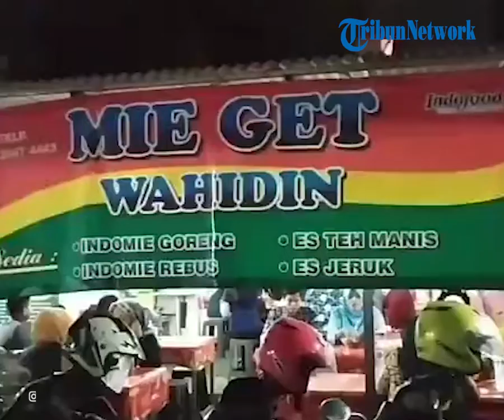Nikmati Warung Mi Laris Manis di Cirebon, Sehari Bisa Ludes 680 Mi Instan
TRIBUN-VIDEO.COM - Bagi traveler yang sedang berada di Cirebon dan ingin menyantap sajian mi instan, tidak ada salahnya untuk mampir ke kedai Mie Get Wahidin.

Warung Mie Get Wahidin tersebut sudah menjadi langganan para wisatawan lokal maupun luar kota.

Mie Get Wahidin berlokasi di Jalan Terusan Cipto, Pekiringan, Kecamatan Kesambi, Cirebon, Jawa Barat.

Sebenenarnya, Mie Get Wahidin menyajikan mi instan goreng atau rebus.

Namun, karena cita rasanya enak dan bikin ketagihan, tak heran jika warung ini selalu ramai pembeli.

Satu di antaranya yang penasaran dengan mi instan buatan warung Mie Get Wahidin ini ada seorang food vlogger Nex Carlos.

Pengalaman menyambangi warung Mie Get Wahidin ini ia bagikan lewat akun YouTube-nya.

Dikutip TribunTravel dalam video yang diunggahnya, Sabtu (14/8/2021) Nex Carlos sempat berbincang dengan pemilik warung.

Menurut penuturan sang pemilik warung, mi get ini sudah berjualan sejak tahun 1995 dan masih bertahan hingga sekarang.

Mi get sebenarnya adalah mi instan yang dimasak lagi menggunakan bumbu tambahan.

Menariknya, cara memasak mi instan ini dengan cara ditumis dan dalam sehari bisa menjual hingga 680 mi instan.

Ada beragam mi yang dimasak di warung ini, di antaranya ada mi instan goreng, mie rebus dan mi nyemek.

Biasanya dalam seporsi  berisikan mi, telur, sawi dan bawang goreng.

Sebagai pendamping menyantap mi, ada tambahan kerupuk yang bisa dicoba.

Cita rasa mi instan di Mie Get Wahidin ini memang tak perlu diragukan lagi, karena dengan tambahan bumbu khasnya membuat siapa pun ketagihan.

Di akhir videonya, Nex Carlos mengungkapkan bahwa Mie Get Wahidin ini sangat rekomended dan bisa jadi pilihan saat ingin menyantap kuliner mi.

Tertarik mencobanya?

Mie Get Wahidin buka setiap Senin hingga Sabtu mulai pukul 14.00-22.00 WIB.

Artikel ini telah tayang di TribunTravel.com dengan judul Warung Mi Laris Manis di Cirebon, Sehari Bisa Ludes 680 Mi Instan,